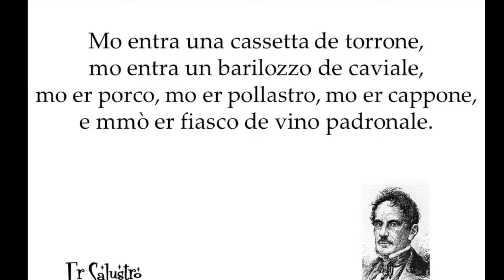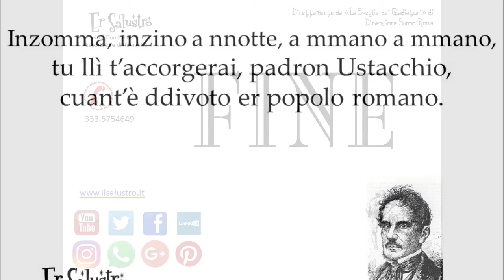La viggija de natale, sonetto di G.G.Belli letto da Er Salustro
La testimonianza storica di come la chiesa, in molte occasioni, predicasse bene e non razzolasse nello stesso modo. La vigilia di Natale, in cui secondo tradizione si dovrebbe mangiare "di magro", ed avere un momento di riflessione, quasi come un fioretto, in realtà era il modo per poter assaggiare carni di tutti i tipi e abbuffarsi  con migliori pietanze ed i migliori vini.